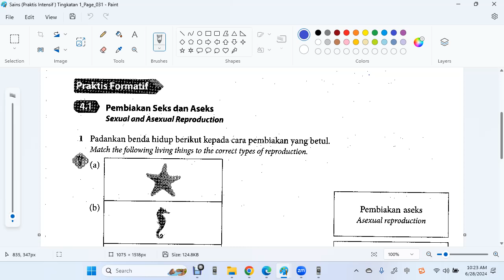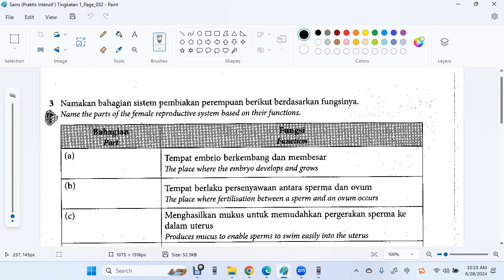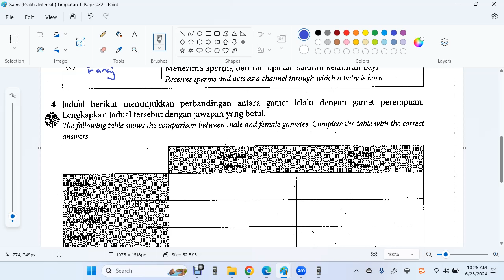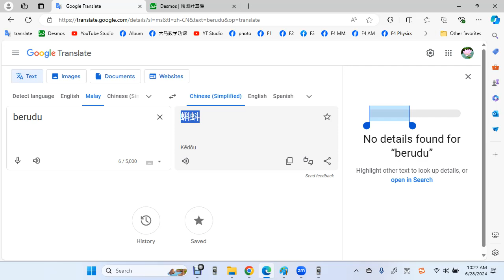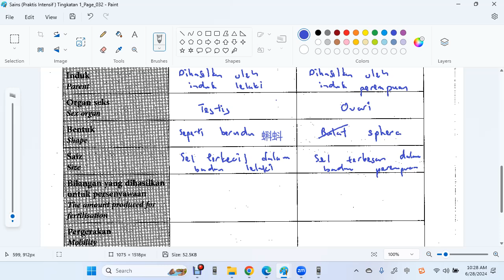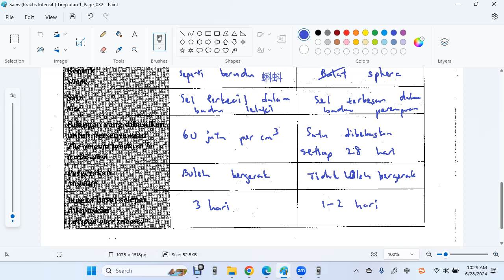F1 C4 2 Sistem Pembiakan EPH Praktis Intensif